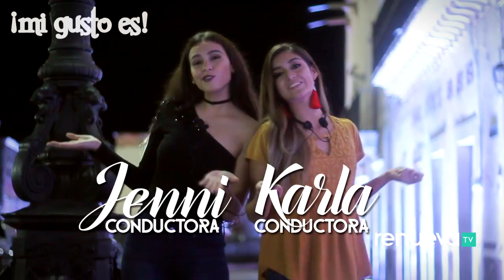MI GUSTO ES | Programa especial de la Ferevi 2017 | 4a Edición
Conoce cuál es la candidata preferida de los villanovenses, y qué eventos esperan de la Ferevi 2017, además disfruta del detrás de cámaras de una sorpresa que se está cocinando.